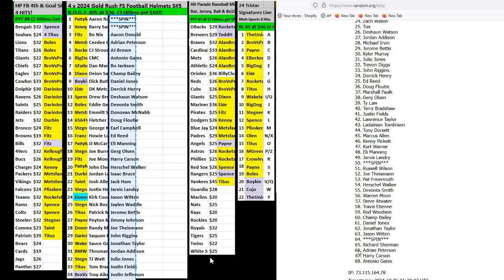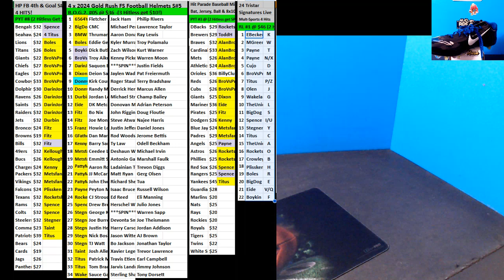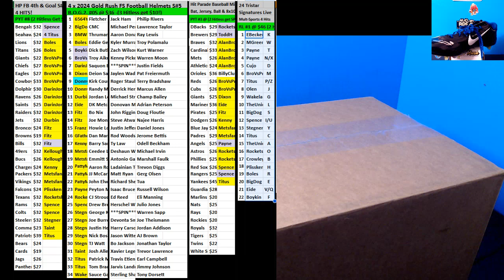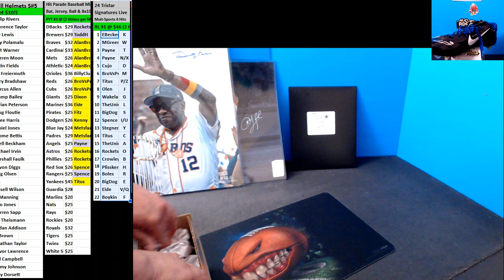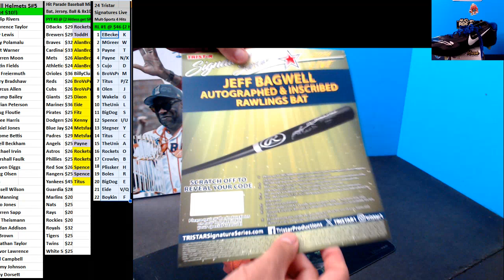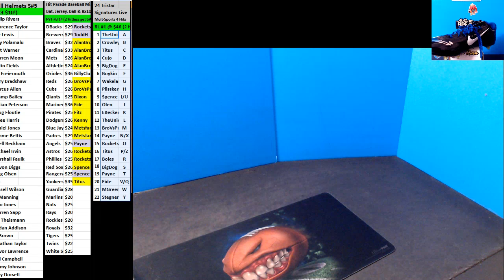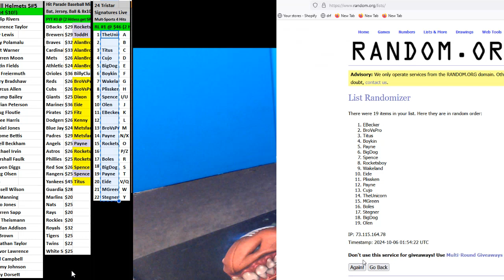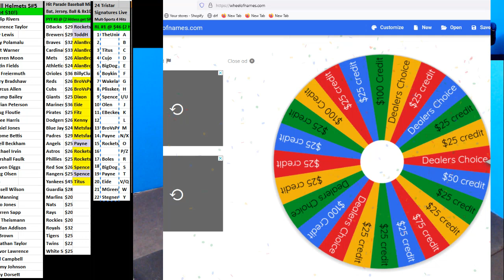10 05 2024 RL #1 2024 Tristar Signatures Live